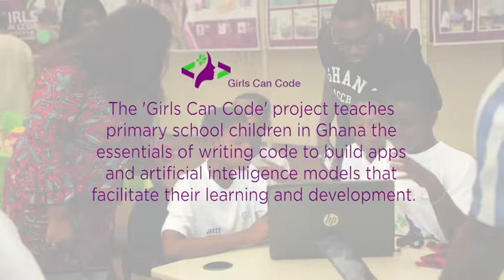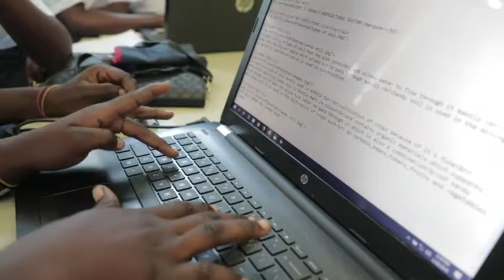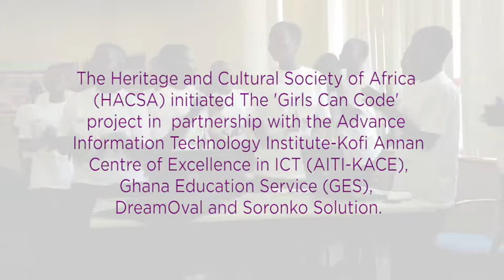Girls can Code movie